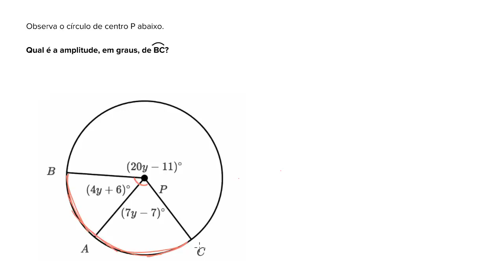Descobrir amplitudes do arco com equações - Khan Academy em português (9º ano)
Vídeo original: Finding arc measures with equations